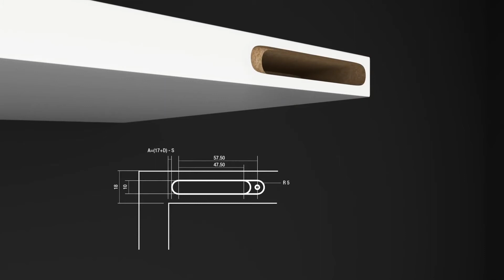Grass Tiomos Hidden